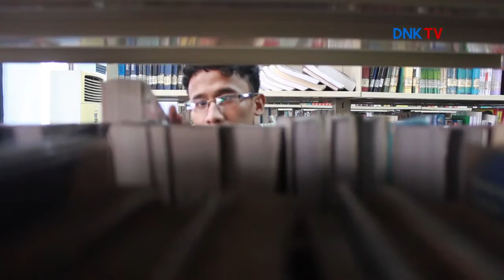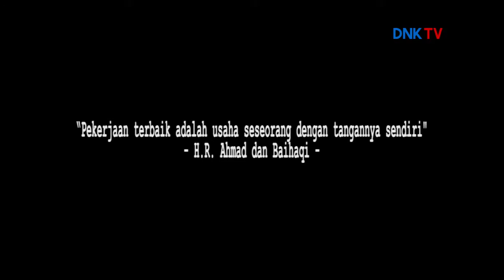Utamakan Proses daripada Hasil (Iklan Layanan Masyarakat)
Iklan dengan tema "Utamakan Proses daripada Hasil" bertujuan untuk menyadarkan masyarakat, bahwa segala hal yang dilakukan di dunia ini, semuanya butuh usaha dan proses. Janganlah melakukan sesuatu yang serba instant. Karena proses tidak akan membohongi hasil dan tidak selamanya sesuatu yang instant itu menghasilkan sesuatu yang sama dengan ekspektasi kita. Karena bisa jadi hasilnya jauh lebih buruk di luar ekspektasi kita.